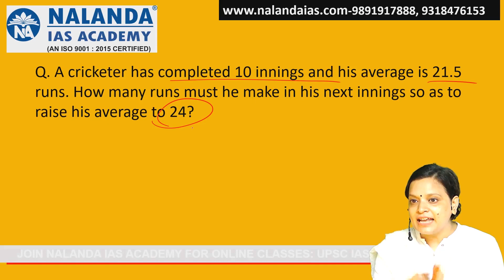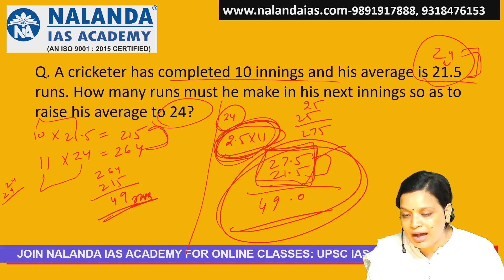A cricketer has completed 10 innings and his average is 21.5 runs. How many runs must he make in ...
A cricketer has completed 10 innings and his average is 21.5 runs. How many runs must he make in his next innings so as to raise his average to 24?